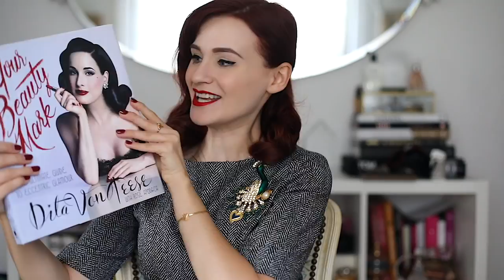Ce am invatat de la Dita von Teese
Astăzi mă gândisem să vorbesc despre inspirație ❤ Despre evenimentele care m-au inspirat săptămâna trecută (iar când spun evenimentele, mă refer la o întâlnire și un film - nu la sindrofii de beauty) și despre madam von Teese care mă inspiră constant și de la care am învățat sau cel puțin, mi-am fixat unele cunoștințe. De ce o admir, ce apreciez la Dita, de ce e ea un influencer pentru mine, cum mi-a influențat stilul și de ce o consider "inspirațională". Multe mulțumiri pentru vizionare, cu speranța că vă va inspira și pe voi! Pupicios 😗

♥ Pentru corespondență parfumată, jeleuri și alte bucurii:
București